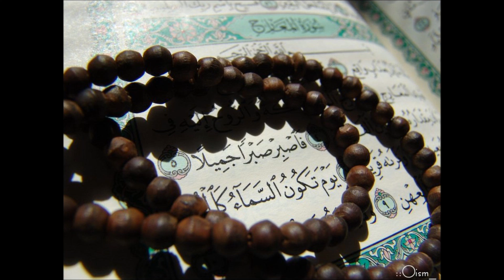Sabr Ki aqsaam - Urdu speech H.I. Ali Murtaza Zaidi